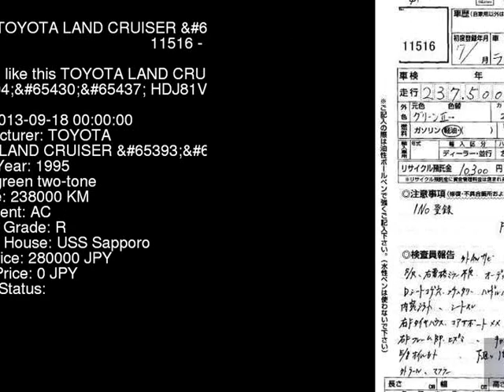1995 TOYOTA LAND CRUISER _ HDJ81V - Japanese Used Car For Sale Japan Auction Import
1995 TOYOTA LAND CRUISER _ HDJ81V - Japanese Used Car For Sale Japan Auction Import HDJ81V,TOYOTA,LAND_CRUISER,_,USS Sapporo,jdmvip,vip,jdm,cars,japan,jdmvip.com,japanesecars,usedcars Japanese Used JDM Car For Sale At Auction in Japan for Import